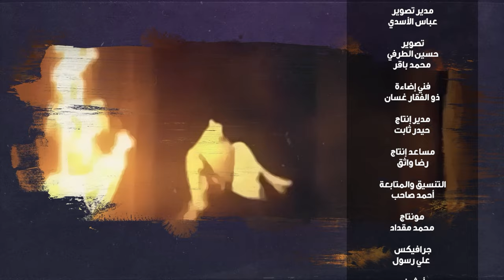حلقة خاصة | استشهاد السيدة الزهراء (عليها السلام) وأثرها الروحي والثقافي على الأمة.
حلقة خاصة بذكرى استشهاد فاطمة الزهراء (عليها السلام)
استشهاد السيدة الزهراء (عليها السلام) وأثرها الروحي والثقافي على الأمة

ضيف الحلقة : فضيلة الشيخ زمان الحسناوي

1- فيسبوك..
2-  الانستكرام..
3- التليجرام..
4- تويتر..
5- التيك توك..
6- الواتساب..
7- موقع الويب..